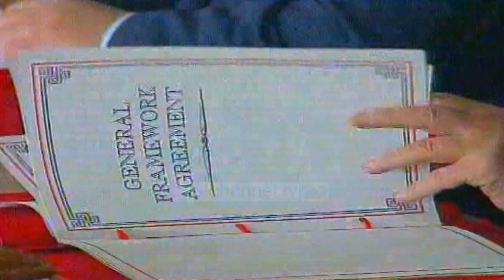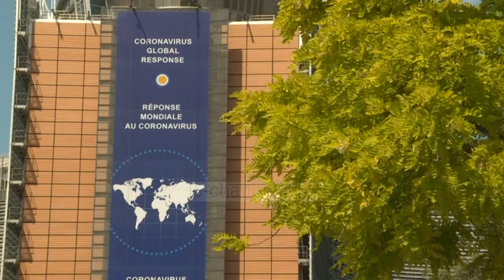Top News - Marrëveshja e Dejtonit/ 25 vjet pas masakrave në Bosnje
Kur udhëheqësit e Bosnjës dhe Hercegovinës, Serbisë dhe Kroacisë u mblodhën në qytetin Dejton në Ohajo në nëntor të vitit 1995 në Bosnjë po bëheshin katër vite që nga fillimi i luftës. Konflikti përshkallëzoi tensionet e thella etnike duke shkaktuar vdekjen e rreth 100 mijë njerëzve dhe dëbimin nga shtëpitë e tyre të gati 2 milionë banorëve.

Korrespondenti i Zërit të Amerikës Dino Jahiç analizon marrëveshjen, e cila nga shumë zëra u cilësua si rruga që i dha fund luftës, por nga shumë kritikë u quajt vula që shkaktoi bllokadën, e cila po vazhdon tash 25 vite në Bosnje dhe Hercegovinë.

Disa muaj para nënshkrimit, forcat serbe vranë më shumë se 8 mijë boshnjakë myslimanë, burra dhe djem të Srebrenicës, masakra që më vonë u cilësua si gjenocid nga Gjykata Ndërkombëtare për Krimet e Luftës për ish Jugosllavinë, me seli në Hagë.

Pas shumë përpjekjeve të dështuara ndërkombëtare për ndërprerjen e luftimeve, ishte diplomati amerikan Richard Holbrooke ai që ndërmjetësoi Marrëveshjen e Paqes së Dejtonit. NATO, si garantuese e paqes, dërgoi 60 mijë trupa paqeruajtëse.

Marrëveshja konfirmoi pavarësinë e Bosnjes dhe i hapi rugë krijimit të presidencës, parlamentit dhe qeverisë. Po kjo marrëveshje ndau vendin në dy etnitete, Federatën Boshnjako-kroate në njërën anë dhe Republikën Serbe në anën tjetër, dy palë me autonomi të zgjeruar dhe struktura të ndërlikuara politike.

James Pardeë ishte pjesë e ekipit amerikan në negociata. Ai thotë se sfida më e madhe para Dejtonit ishte struktura e ndërlikuar e procesit të bisedimeve.

Robert Gelbard ishte përfaqësues special i Presidentit amerikan dhe sekretarit të shtetit për zbatimin e Marrëveshjes së Paqes së Dejtonit, nga prilli 1997 deri në gusht 1999.

Edhe para kësaj detyre ai ishte i angazhuar me rajonin e ish Jugosllavisë, përfshirë edhe bashkëpunimin për kapjen e kriminelëve të luftës. Ishim dëshmitarë të një rezistence të jashtëzakonshme nga disa qeveri të rajonit, veçanërisht nga Serbia.

Shtetet e Bashkuara të Amerikës luajtën rol kryesor në arritjen e paqes, por qëllimi afatgjatë i Bosnjes gjithmonë ka qenë integrimi evropian. Në dy dekadat e fundit politikanët e Bosnjes kanë dështuar në përpjekjet për ndryshime kushtetuese dhe arritjen e reformave të nevojshme për integrim në Bashkimin Evropian. BE-ja nga ana tjetër e ka ngadalësuar procesin e zgjerimit.